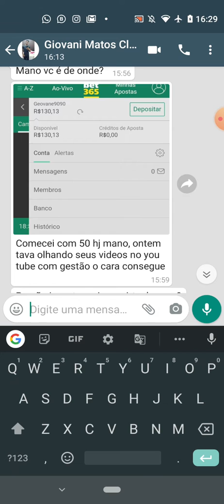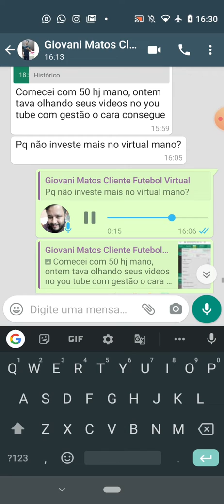FUTEBOL VIRTUAL BET365 CLIENTE VAI DE 50 PRA 130 REAIS EM 1 DIA 😱😍❤️✅🙏👏💸💵💎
Eai galera. Tudo bem com vocês ? Espero que sim 😁 Segue mais 1 vídeo pro Canal onde eu mostro mais 1 cliente lucrando feliz 😁🤑 Tá esperando o que ? VEM LUCRAR COM AGENTE ✅❤️🙏👏💸💵💵💎💎😁🤑😍😍